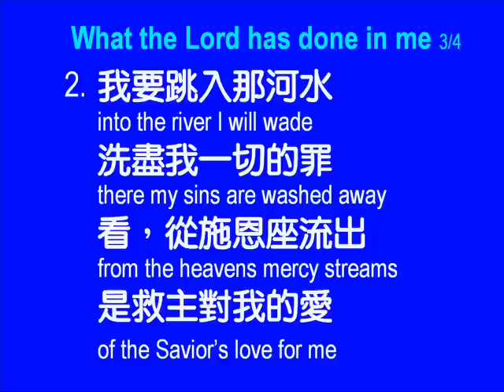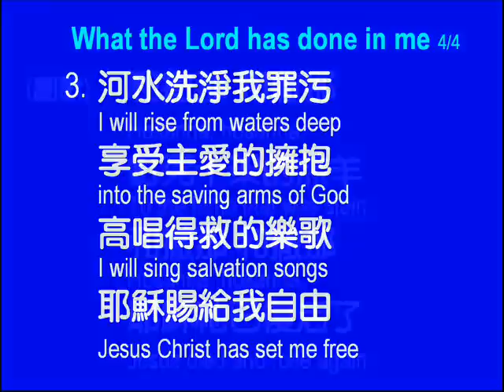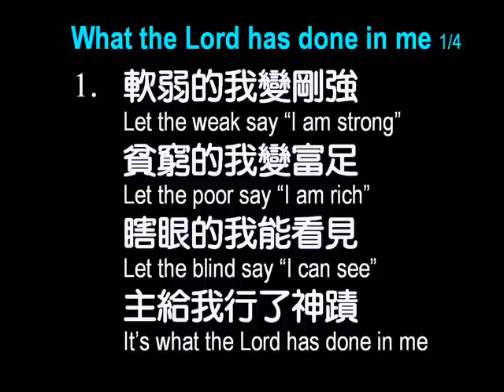軟弱的我變剛強 What the Lord has done in me (適合小組敬拜)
第二、三節譯自原英文歌詞